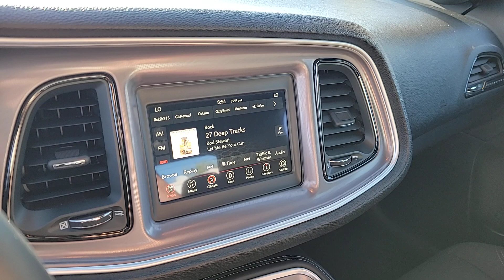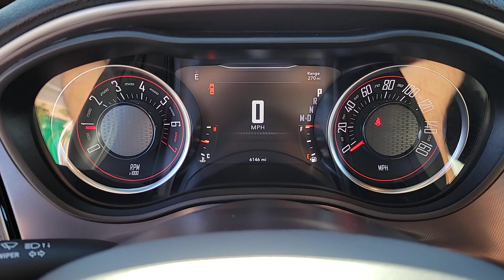2022 Dodge Challenger North Las Vegas, Paradise, Henderson, Boulder City, Summerlin South, NV PJ1566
Granite Crystal Metallic Clearcoat Used 2022 Dodge Challenger SXT available in Las Vegas, Nevada at Jim Marsh Chrysler Jeep. Servicing the Paradise, Henderson, Boulder City, Summerlin South, NV area.

8575 W. Centennial Pkwy

Granite Crystal Metallic Clearcoat 2022 Dodge Challenger SXT RWD 8-Speed Automatic 3.6L V6 24V VVT Apple CarPlay/Android Auto Brake assist Electronic Stability Control ParkView Rear Back-Up Camera Quick Order Package 2EA Wheels: 18 x 7.5 Cast Aluminum.brbrJim Marsh Chrysler Jeep was a proud recipient of the FCA Customer First Award for Excellence in both 2017 and 2018. This award is given to recipients who have achieved the highest level of customer experience in the areas of performance measures process validation employee survey training certification and faculty certification. *MSRP is the Manufacturers Suggested Retail Price (MSRP) of the vehicle. It does not include any taxes fees or other charges. Due to 3rd party feed the sales price and MSRP may differ please contact dealer for details. * Pricing provided may vary significantly between website and dealer as a result of supply chain constraints. Pricing shown is non-binding and does not constitute an offer. Contact your dealer for updated vehicle pricing. Dealer pricing plus reconditioning fees on all preowned vehicles Love Your Car Care Package which includes: BT Series security $1495 Catalytic Converter protection $995 Key Replacement $495 Trade In Value Guarantee /Door Edge Guards $1570 on all preowned vehicles and market adjustments on new vehicles. You may not qualify for the offers incentives discounts or financing. Offers incentives discounts or financing are subject to expiration and other restrictions. See dealer for qualifications and complete details. * Images prices and options shown including vehicle color trim options pricing and other specifications are subject to availability incentive offerings current pricing and credit worthiness. * In transit means that vehicles have been built but have not yet arrived at your dealer. Images shown may not necessarily represent identical vehicles in transit to your dealership. See your dealer for actual price payments and complete details.